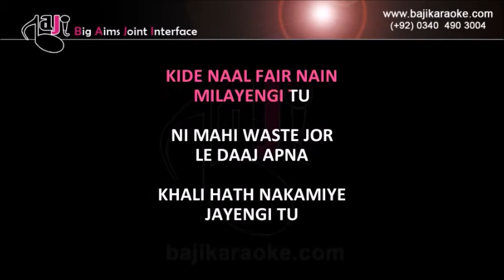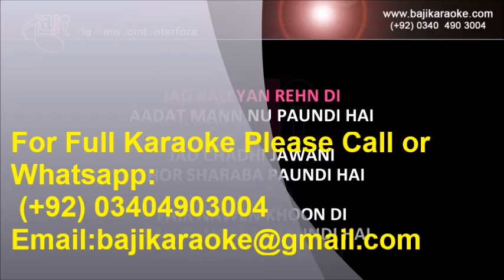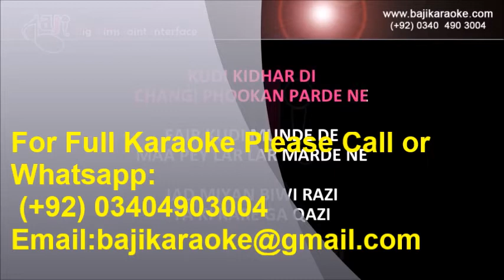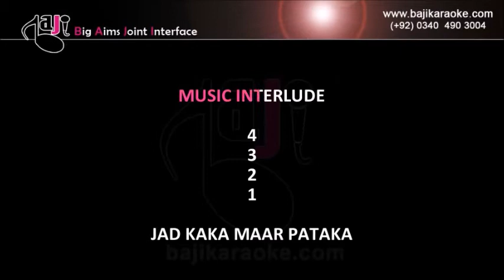Mamla Gadbad Hai - Video Karaoke - Gurdas Maan - Long Da Lishkara - by Baji Karaoke Hindi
Karaoke Music – Mamla Garbah Hai

Album \ Film – Long Da Lishkara

Sung By – Gurdas Maan

Lyricist – Shiv Kumar Batalvi

Karaoke Duration - 6:47